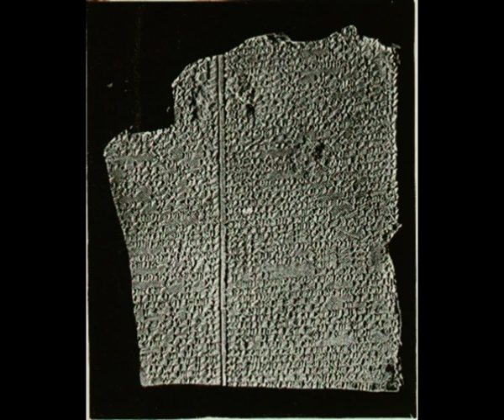Atlantis 3/3 Der Untergang von Atlantis - Norbert Nelte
Atlantis 3/3, Der Untergang von Atlantis  - Norbert Nelte  Internationale Sozialisten
Die erste Hochkultur waren Pyramiden bauende Südafrikaner vor 16.000 Jahren in der eisfreien Antarktis
Links
5 Gilgamesch-Epos